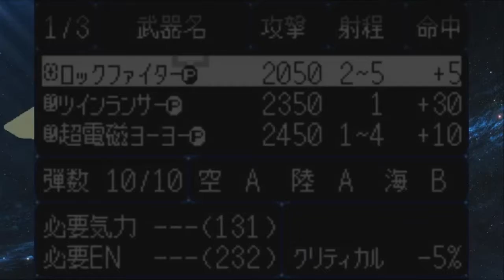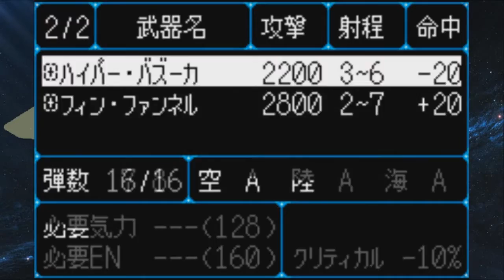Super Robot Wars Compact 3 – 19 Goraon's Take Off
Zappa from Colony Drop Cosplay plays, re-writes, and reads, Super Robot Wars Compact 3 for the Wonderswan Color!

Am I using the wrong units? Not your favorite unit? Leave suggestions in the comments below so I know where to direct my credits and upgrades!

SIEG ZEON!